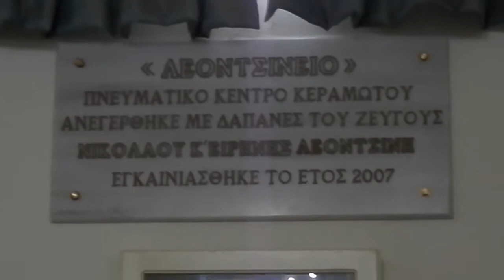ADELIN 107,3 FM "ΡΕΠΟΡΤΑΖ"ενημερωτική Ημερίδα για θέματα Αγροτικής Παραγωγής.27/3/14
ADELIN 107,3 FOTO-VIDEO TAKHS POLITHS